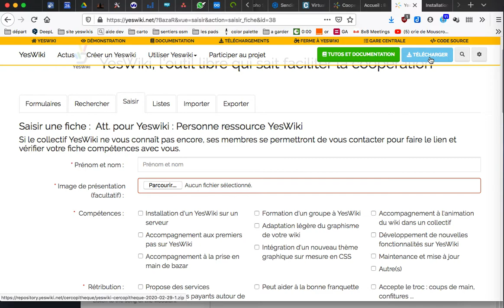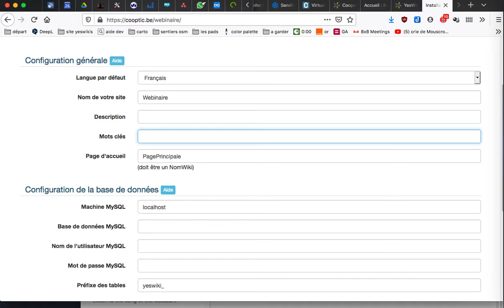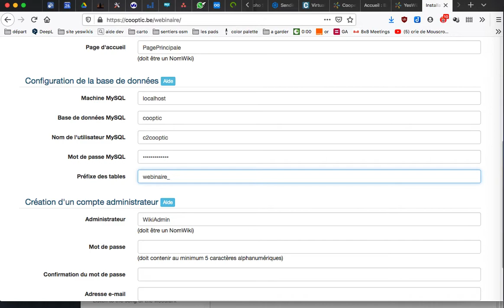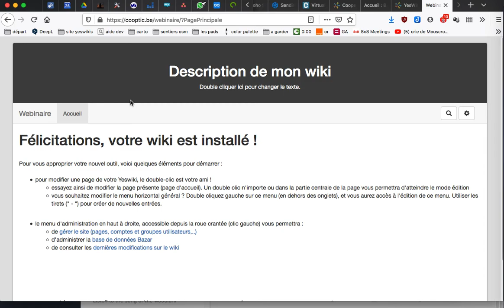installer yeswiki (sans la partie FTP)